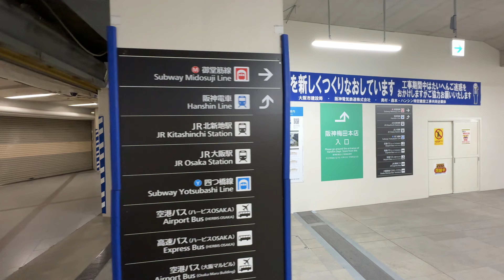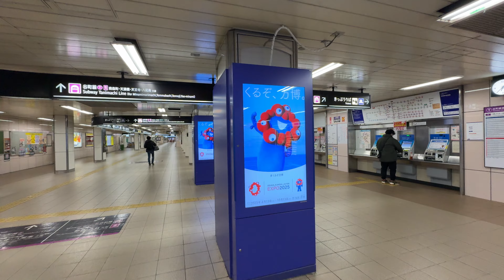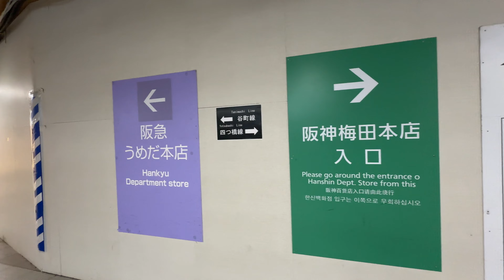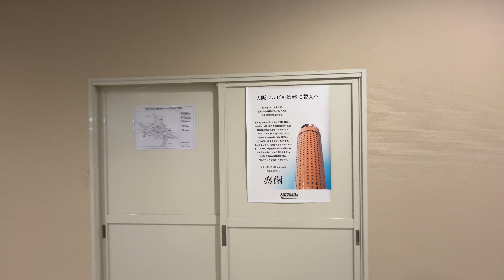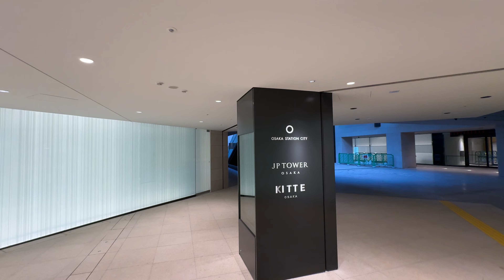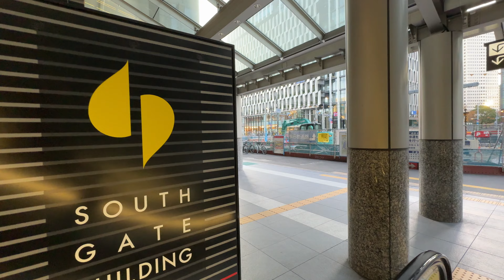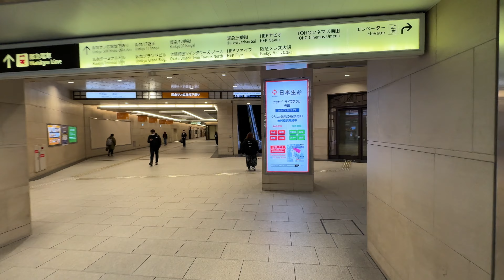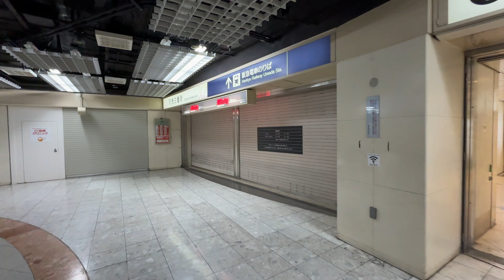開業60周年！進化し続ける梅田の地下街／大阪駅前を早朝散歩 [2023年11月]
1963（昭和38）年11月29日の「ウメダ地下センター」開業から60年。まだまだ変わるぞ梅田ダンジョン！
泉の広場付近〜大阪駅前周辺。早朝の梅田をただただ歩くだけの動画です。※序盤4分に見どころをまとめています

00:00 Highlight 泉の広場　Whityうめだ60周年のディスプレイ
00:12 Highlight 大阪メトロ東梅田駅付近
00:14 Highlight かつて新阪急ビル「新阪急八番街」があったあたり　大阪梅田ツインタワーズ・サウス地階
00:28 Highlight 柱が整理され、大空間となっていく東広場
01:13 Highlight 大阪駅前地下道を西へ
01:16 Highlight 大阪マルビル解体工事中
01:38 Highlight ディアモール大阪〜西梅田
01:52 Highlight JPタワー大阪へ
02:04 Highlight 連絡デッキを大阪駅方面へ
02:20 Highlight 大阪駅南側　駅前広場
02:34 Highlight サウスゲートビルディングに巨大ミャクミャク
02:47 Highlight 阪神タイガース日本一♪
02:56 Highlight 阪神と阪急のエスカレータ　ふたたび地下へ
03:12 Highlight HEP FIVE前　Whityうめだ60周年のディスプレイ

04:00 太融寺近く　扇町通をスタート
04:44 ［堂山町4］KKRホテル梅田跡地（2023年3月閉館）日本エスコンが再開発
05:17 扇町通を西へ進む　新梅田方面
05:35 地下街　Whityうめだへ
06:03 泉の広場　かつての噴水は姿を消し「Water Tree」が登場しています（2019年〜）
06:56 WhityうめだNOMOKAを北へ
07:40 WhityうめだNOMOKAを南へ引き返す
08:42 泉の広場　かつての噴水は姿を消し「Water Tree」が登場しています（2019年〜）
09:29 Whityうめだイーストモール扇町を東へ
11:55 Whityうめだセンターモール
12:34 大阪メトロ東梅田駅改札前を南へ
14:38 大阪日興ビル（梅田OSビル、梅田セントラルビルと併せて再開発予定）
15:09 大阪メトロ東梅田駅改札前を北へ
16:36 Whityうめだサウスモールへ
17:20 かつて新阪急ビル「新阪急八番街」があったあたり　大阪梅田ツインタワーズ・サウス地階
18:25 大阪梅田ツインタワーズ・サウス横を北へ
19:50 阪神電車口付近
20:13 柱が整理され、大空間となっていく東広場
23:55 大阪駅前地下道を西へ
25:28 大阪駅サウスゲートビルディング地階
25:47 南へ進む
26:05 阪神電車百貨店口付近
26:26 ディアモール大阪を南へ
27:44 大阪マルビル（解体工事中）付近
28:08 階段をのぼり稚樹へ
28:52 ［梅田1］大阪マルビル解体工事中
30:48  階段を下りふたたび地下へ
31:24 ディアモール大阪を北へもどる
33:24 大阪駅前地下道を西へ
34:45 大阪駅桜橋口との連絡通路付近
35:22 阪神電車西口付近
36:21 大阪駅前地下道 西広場
39:22 JPタワー大阪へ
40:13 JPタワー大阪の吹き抜け　地上へあがる
42:03 連絡デッキへあがる
43:01 連絡デッキを大阪駅方面へ
44:53 大阪駅サウスゲートビルディング2F
48:35 エスカレータで地上へ
46:28 大阪駅南側 駅前広場（大阪駅前地下道の地上部）
48:47 大阪駅サウスゲートビルディング 地上階
50:32 階段をのぼり2Fへ
51:22 サウスゲートビルディングに巨大ミャクミャク！
51:31 連絡デッキを阪急・阪神方面へ
52:29 阪急阪神連絡デッキ（梅田新歩道橋）からの眺め
53:16 階段をおりて地上へ
54:24 エスカレータを下りてふたたび地下街　東広場へ
56:15 ekimo梅田を南へ
57:16 大阪梅田ツインタワーズ・ノース横　エスカレータで地上へ
58:06 阪急のコンコース　南へ進む
59:51 エスカレータを下りてふたたび地下街
01:00:40 ふたたびWhityうめだ
01:01:14 WhityうめだNOMOKAノースモールを北へ
01:04:23 Whityうめだサニーテラス　Whityうめだ60周年のディスプレイ
01:06:30 Whityうめだプチシャンを北へ
01:08:46 ゴール。Whityうめだの北端「プチ北広場」

撮影機材：iPhone15 Pro Max ＋ MOZA Mini-P